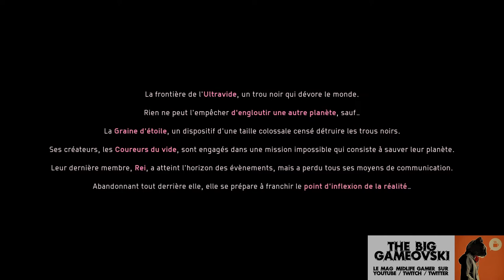Solar Ash - Jet Set Radio galactique... TBG1084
Ils deviennent rares les studios qui osent sortir des produits originaux au milieu de ces titres AAA qui se ressemblent tous (ah le grappin...) et c'est un devoir pour TBG de parler des premiers et pas trop des seconds.

Solar Ash Kingdom c'est du concept barré pour un moment ailleurs, dans des lois physiques particulières et des rapports de créatures un peu cintrés. On y arrive en ne comprenant pas grand chose. On en repart grandi par une expérience à part qui aura poussé le joueur au delà de ses limites. Pour faire bref, Solar Ash c'est de la glisse et de l'agilité. Une nouvelle façon de gérer ses déplacements qui va permettre de réaliser des choses incroyables à l'écran.

On aime ou on aime pas le style graphique, derrière le jeu rempli de fort belle manière sa mission de faire se questionner le joueur et le pousser toujours plus loin dans ses capacités. Avec l'envie d'en voir d'avantage. Et quand on en est à ce point là, ça veut dire que le jeu est parfaitement réussi.